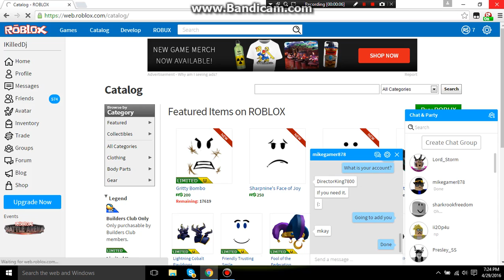Mike hits 400k in Tmm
Congrats Mike!